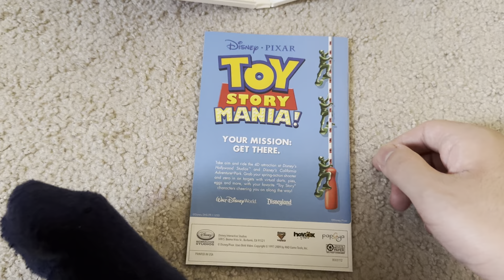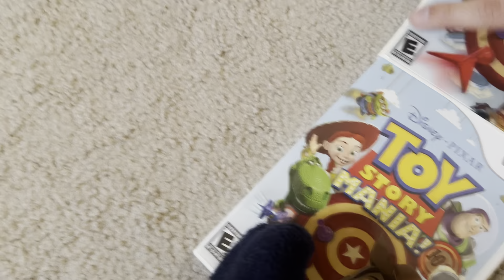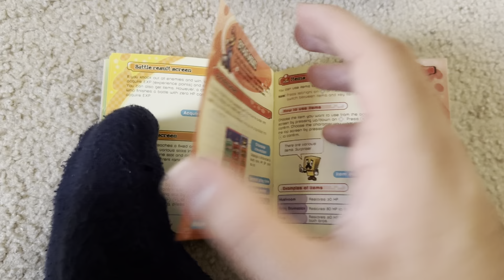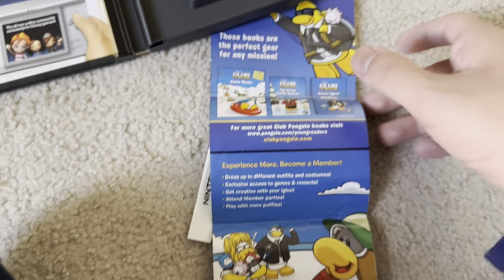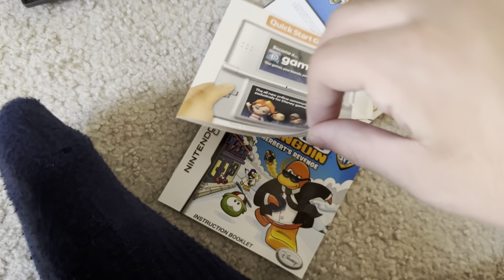Video game update(read description)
I might have a hard time finding the Nintendo 3DS version of Mario Luigi Bowsers inside story but I’ll see what I can do ￼